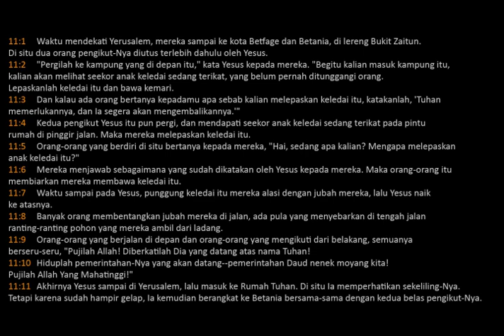Ibadah Sekolah Minggu GKI Cinere 5 April 2020 - Minggu Palem